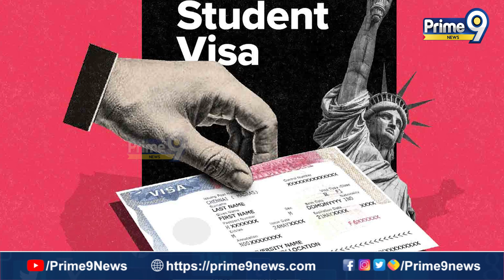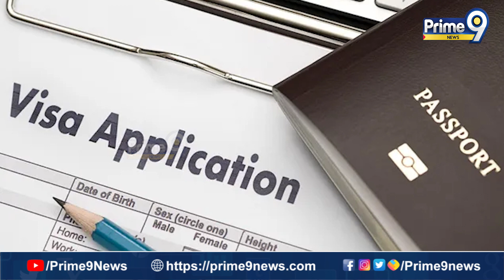చదువు మూరెడు..ఫీజు బారెడు యూకే లో స్టూడెంట్ ఫీజుల మోత | Hug Fees In UK Universities | Prime9 News